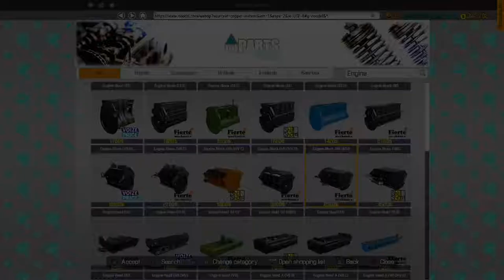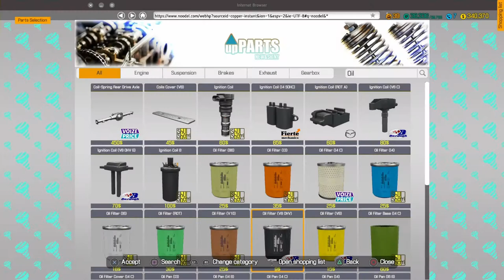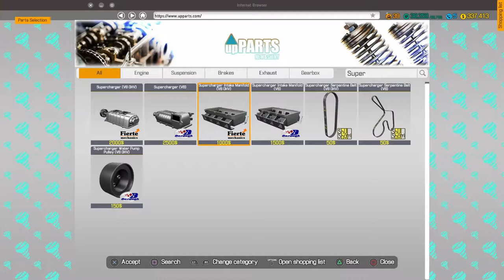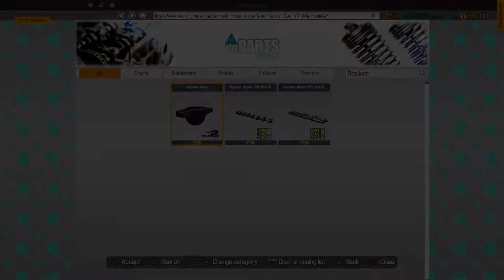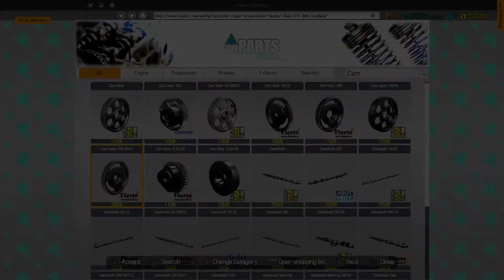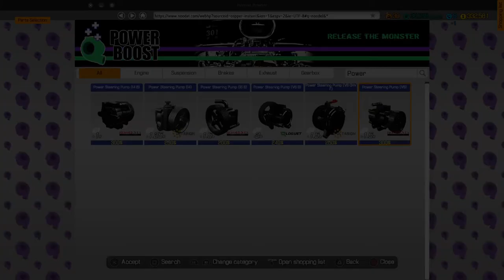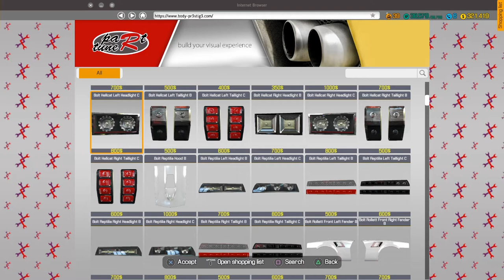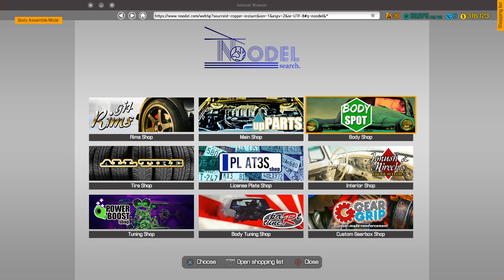Jakes garage*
SHAREfactory™